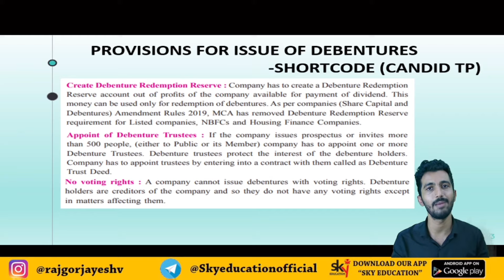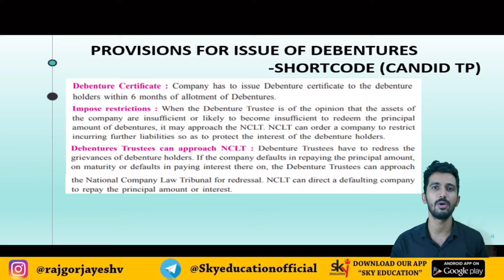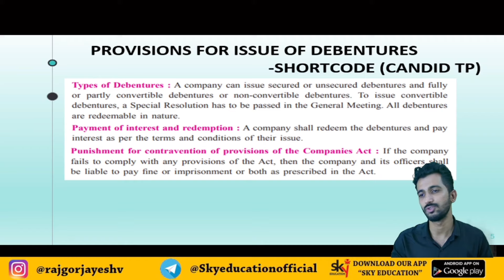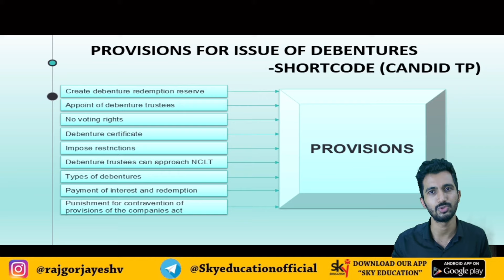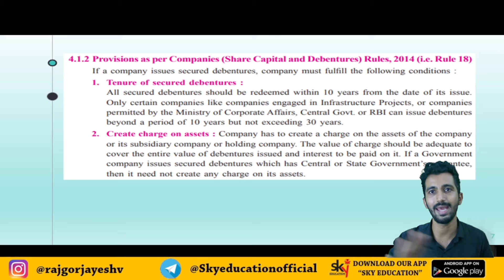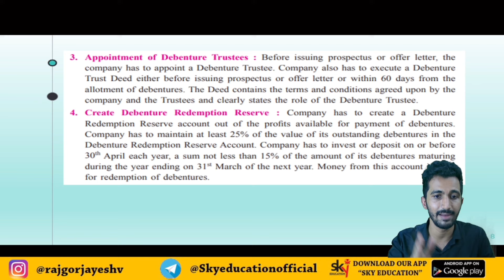CHP.4 ISSUE OF DEBENTURES | Class 12th SP| SP NEW SYLLABUS |Maharashtra Board SP |Chapter 4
This Video Is Lecture-1 Of Chp.4 ISSUE OF DEBENTURES CLASS 12th S.P .S.P NEW SYLLABUS MAHARASHTRA BOARD.
IN THIS VIDEO WE DISCUSS ABOUT PROVISIONS OF ISSUE OF DEBENTURES
-SHORTCODE (CANDID TP)
Create debenture redemption reserve
Appoint of debenture trustees
No voting rights
Debenture certificate
Impose restrictions
Debenture trustees can approach NCLT
Types of debentures
Payment of interest and redemption
Punishment for contravention of provisions of the companies act